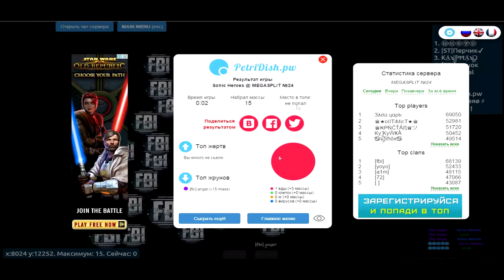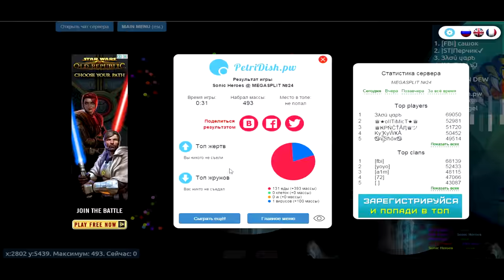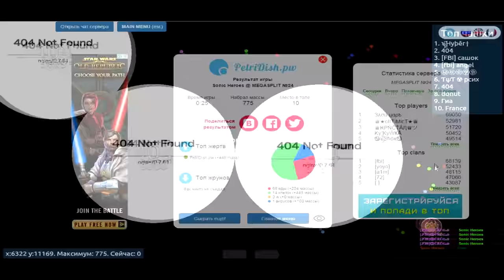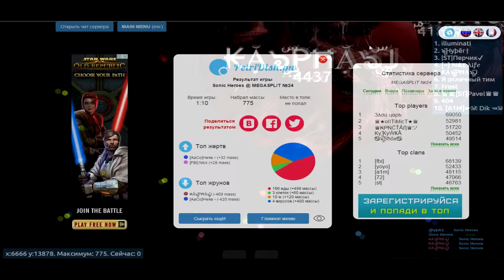PetriDish Sonic Heroes